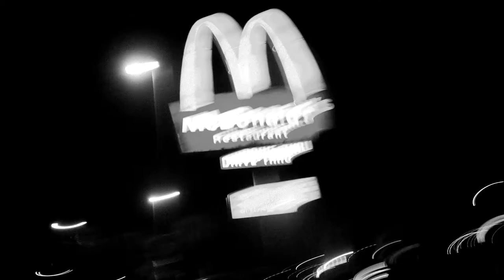TUVÍ & CallemJJ - B.D. Freestyle (Official Video)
Directed by KYOTO'S NIGHTMARE!